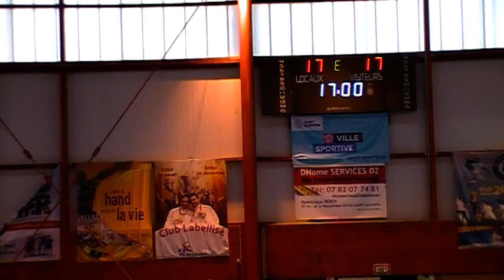ST QUENTIN 17-17 ACS 6/6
ACS HANDBALL SOISSONS -15F 21/22